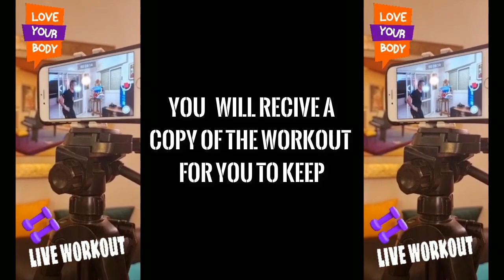Virtual Fitness Class with Gilad, host of the Bodies in Motion TV Show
This is a virtual (zoom) fitness class hosted by Gilad, the creator of America's number one TV fitness show Bodies in Motion.

This is a 45-minute full-body muscle toning and cardio workout geared to help you burn off excess fat and tone up your entire body!

Gilad will host this workout from his home studio.

The workout will be recorded and a personal link will be sent to each participant to keep.

Following the workout, Gilad will hold a Q&A session.

Level: Beginners to Intermediate

Equipment: Light hand weights 1-5 lbs